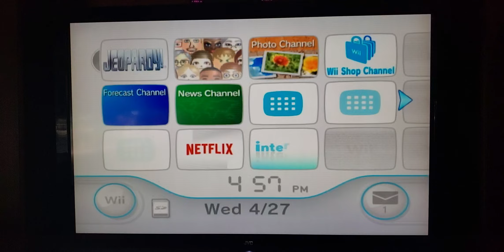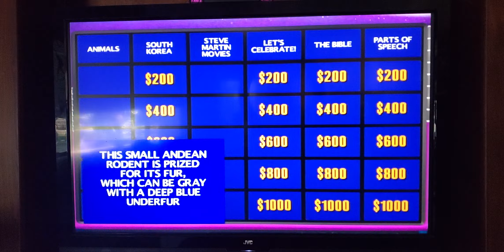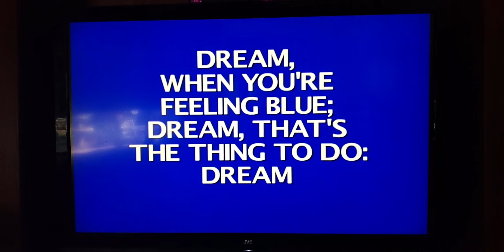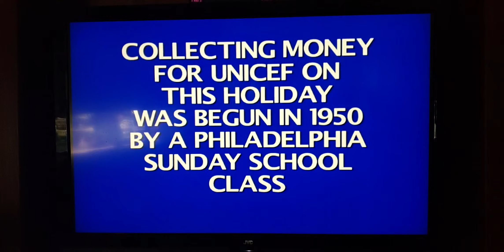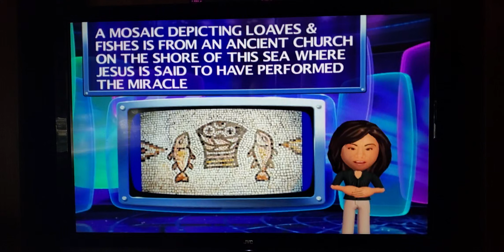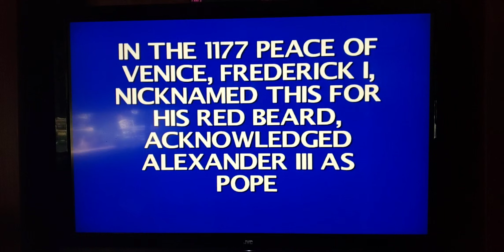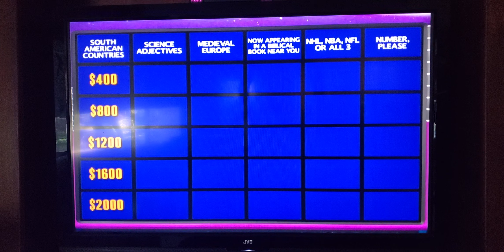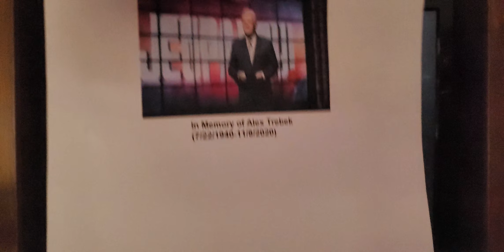Jeopardy! Wii Showdown with The Office Phyllis vs Andy vs Kevin